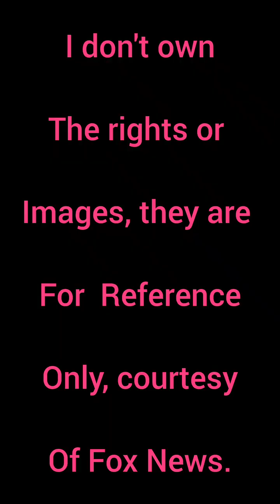First Department Store Santa ... James Edgar